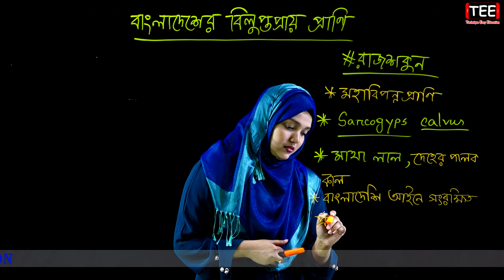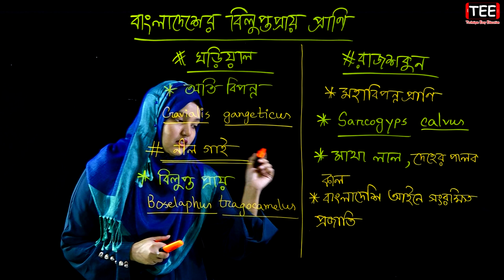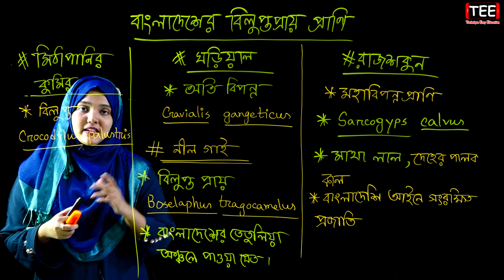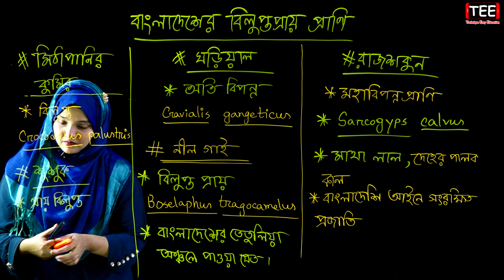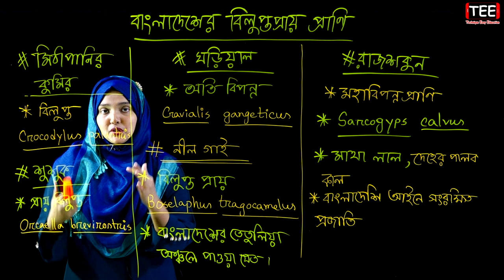বাংলাদেশের বিলুপ্তপ্রায় প্রাণি || পর্ব-১৯ || HSC Biology 1st Paper Chapter 12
বাংলাদেশের বিলুপ্তপ্রায় প্রাণি